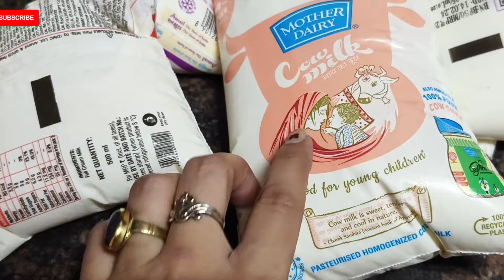Jo Nahi Hona Chahiye Tha Wahi Hua 🙂 || BY KASHISH CHAWLA VLOG